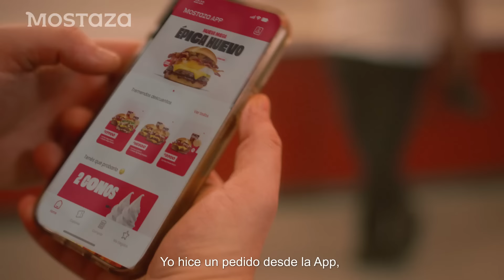¡De lunes a jueves LO DAMOS TODO! Hasta 40% OFF 📲🍔